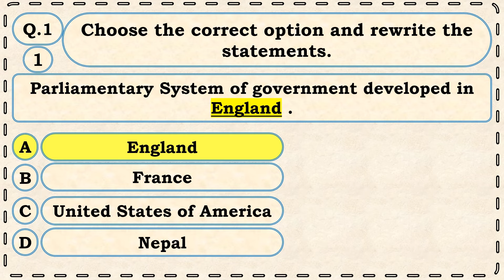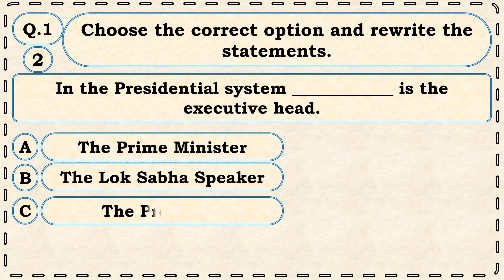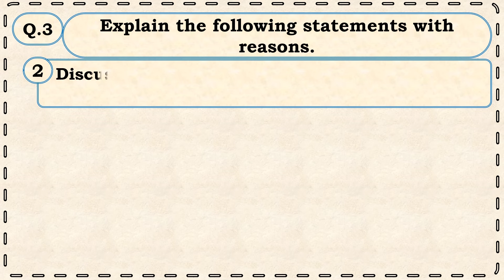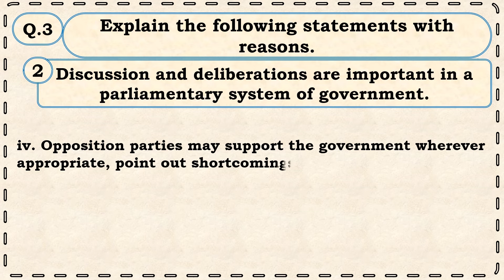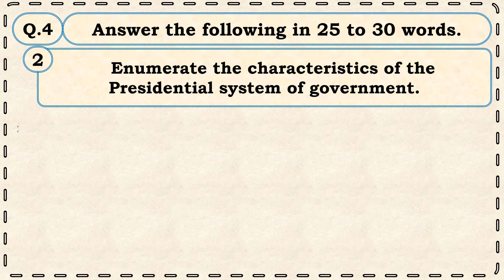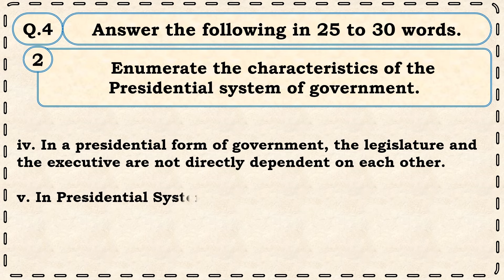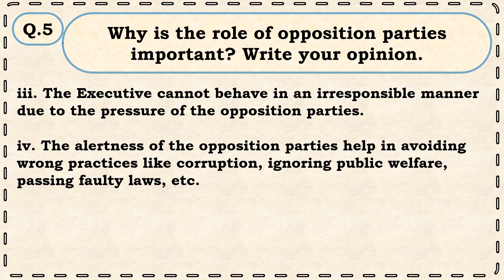L-1 Introduction to the Parliamentary System | Exercises | Civics | Std 8